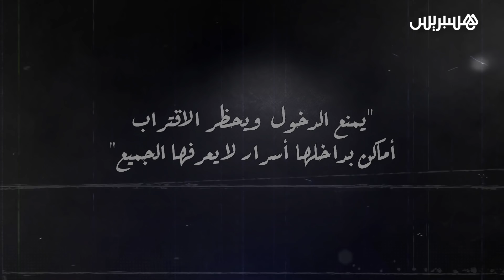ممنوع الدخول.. الجزيرة المحظورة في الهند